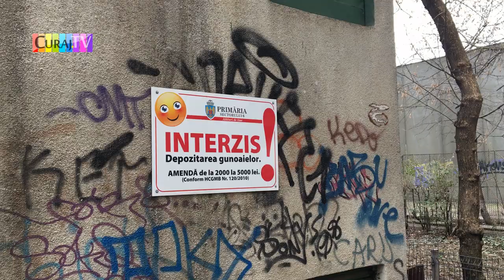Svastica nazistă pe fiecare bloc din cartier!? - Curaj.TV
Anul trecut depistasem astfel de mesaje ilegale în Rahova, sectorul 5 al Bucureștilor, chiar am anunțat primăria, dar primarul Florea, ex procuror, era în febră electorală.
Anul acesta am depistat simptome asemănătoare în Drumul Taberei. Și alegerile au trecut, avem guvernare locală nouă, progresist-liberală. Oare dacă n-au intervenit din ianuarie, putem spera să o mai facă pînă la sfîrșit de mandat, sau așteptăm crime de ură, pogromuri ca să căutăm cauzele renașterii fascismului?